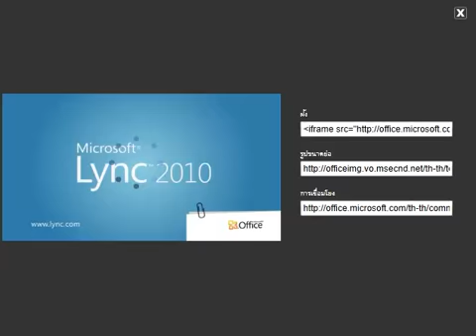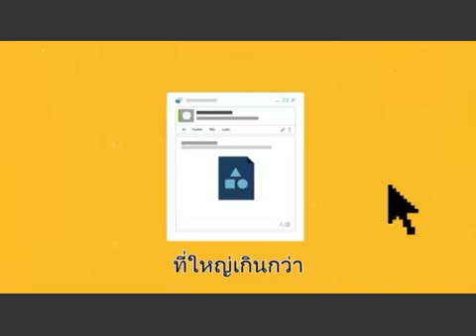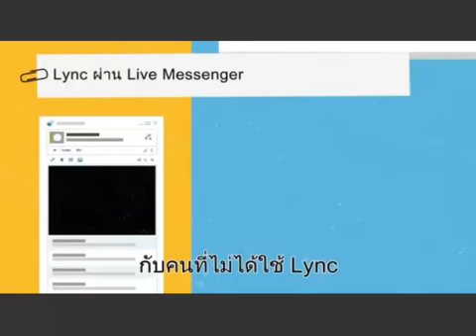What excite MS Lync (Sub Thai).mp4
มีอะไรน่าตืนเต้น Microsoft Lync (Sub Thai)